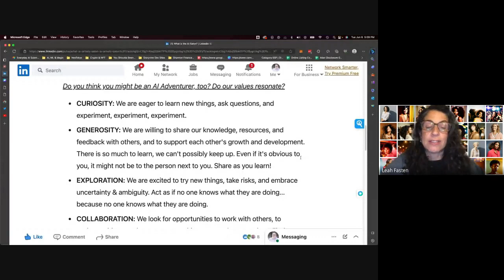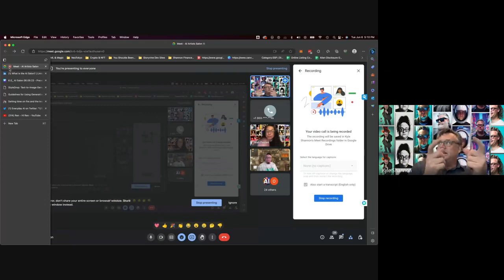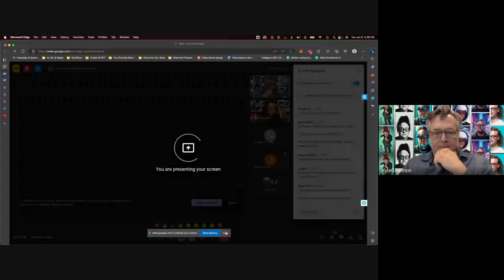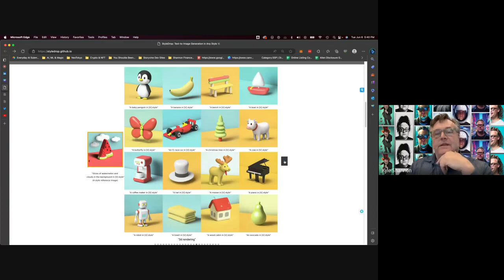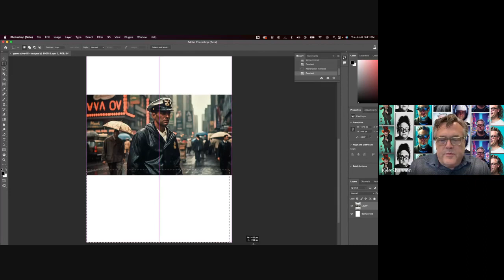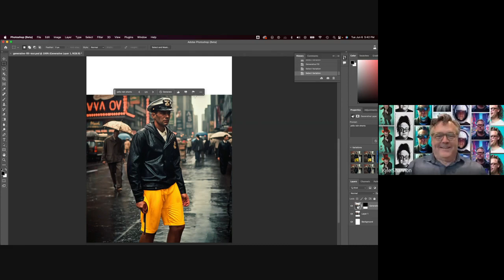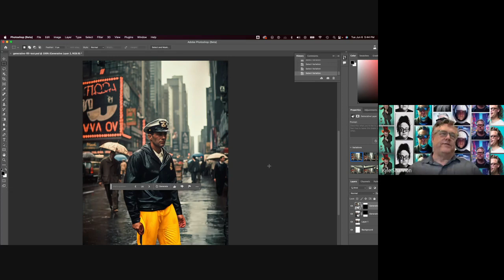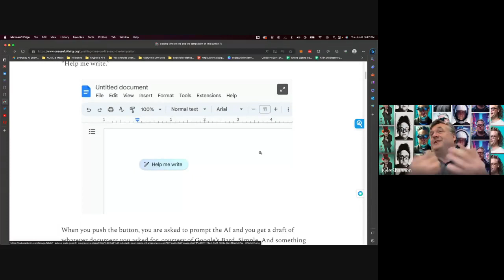6/6/23 - Finding Your Voice in the AI Era: Challenge Artistic Boundaries with Generative AI Tools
In this talk, copywriter and Salon organizer Jane Endacott shares how she incorporates ChatGPT into her copywriting workflow.

Jane discusses how at first she felt threatened by tools that could seemingly "do her job," but she soon realized that AI could free up her mental energy for higher-level tasks like human connection and crafting the perfect tone.

Through discussions of the hero's journey, limitations of AI writing and the difference between "stringing together words" versus storytelling, Jane challenges us to think about what makes writing - and being human - meaningful in an AI era. She argues that AI tools can help amplify our creative gifts, not replace them.